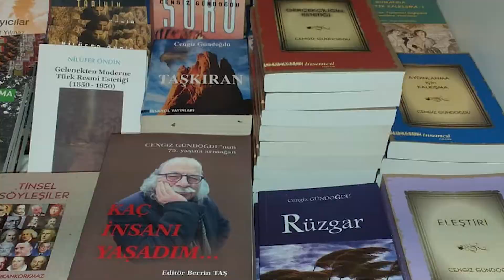İNSANCIL SÖYLEŞİLERİ- S.Cengiz Gündoğdu- (3.Bölüm) Estetik Katagoriler Üzerine....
İnsancıl Söyleşileri Serimizin bu bölümünde Sayıl Cengiz Gündoğdu hocamız ile estetik kategoriler ve küçük burjuva üzerine söyleşiyoruz. (Çekim yılı 2021)